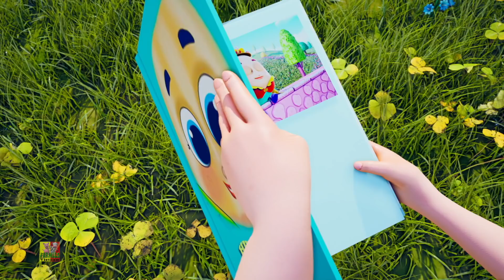Abc bảng chữ cái bài hát và nhiều bài hát thiếu nhi khác bởi Farmees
Xem các bài hát và câu chuyện trẻ em yêu thích của bạn với các nhân vật Farmees nhỏ bé dễ thương của chúng tôi.